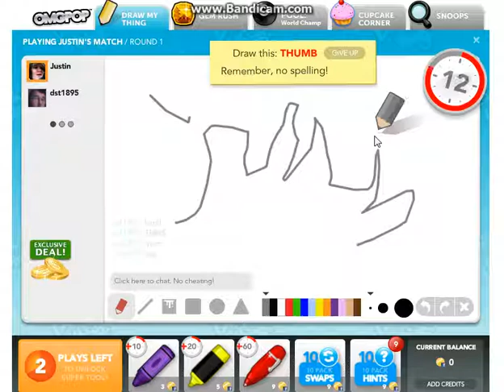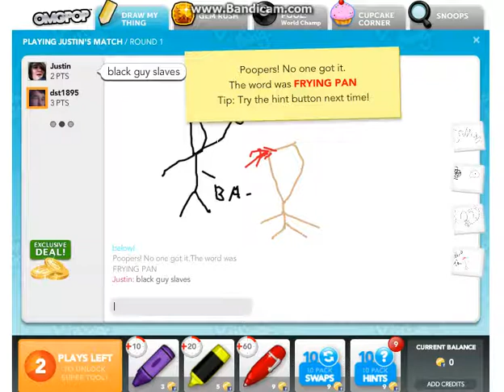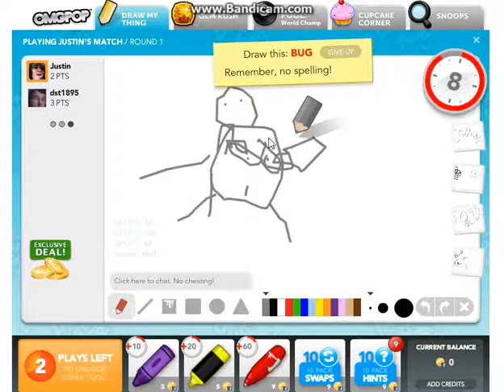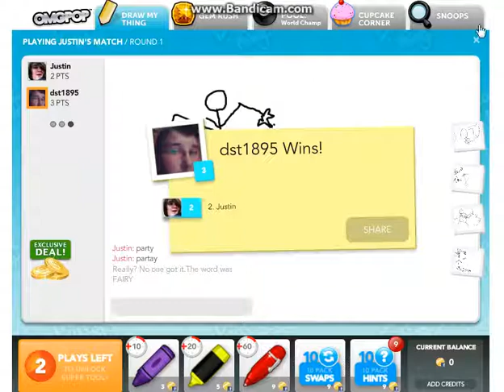Draw My Thing #1 WHAT IN THE NAME OF SLOTH IS THAT?!